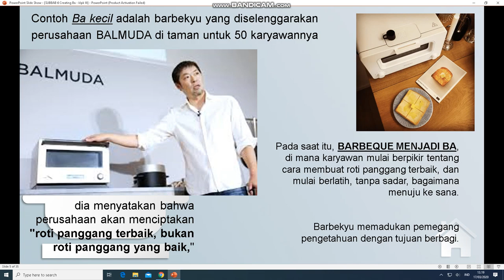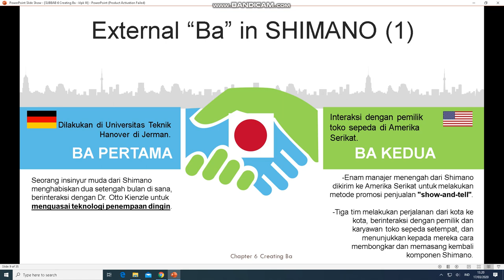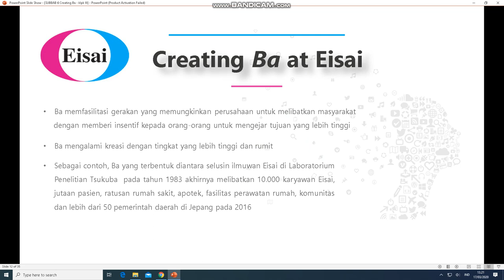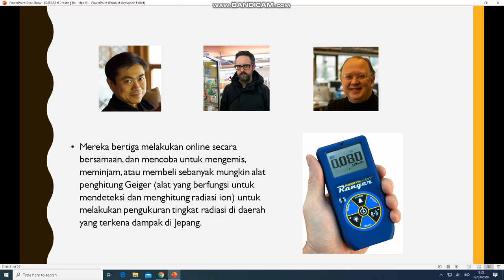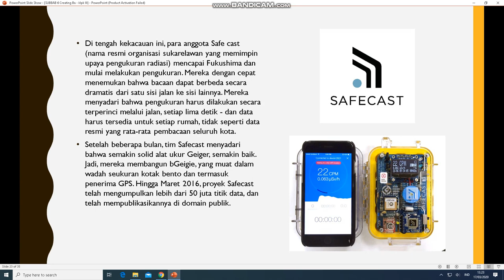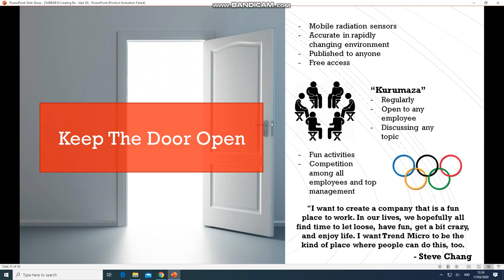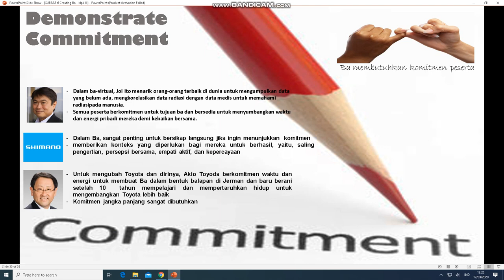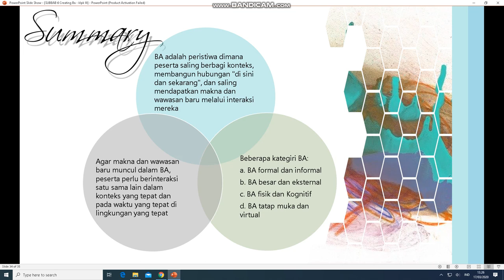Presentasi Tugas Kelompok 3 - Mata Kuliah : Inovasi dan Perubahan Organisasi - Chapter 6 Creating Ba